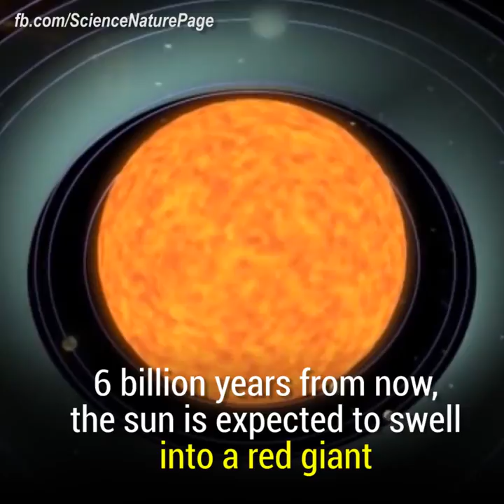What If All Humans Disappeared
What happen if all of us disappear and the world is no more inhibit by the man.It is going to be a chaos to the earth or the earth will prosper?Take a look to this video and see what will really happen.For more stuff,click to this channel and don't forget to subscribe.Leave your comment down below.